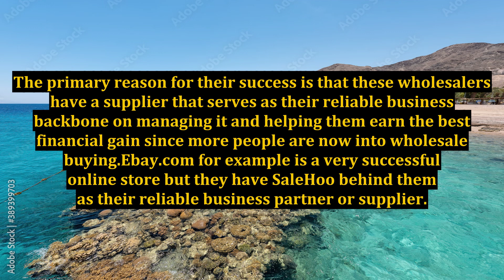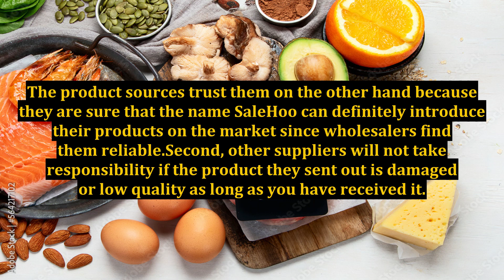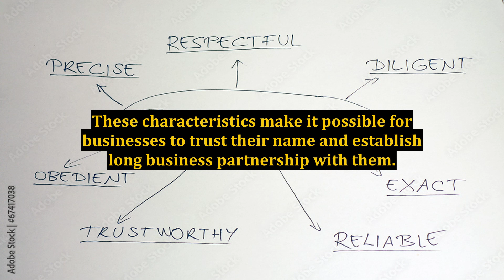SaleHoo - What Are the Basics When Doing Wholesale Business With SaleHoo?